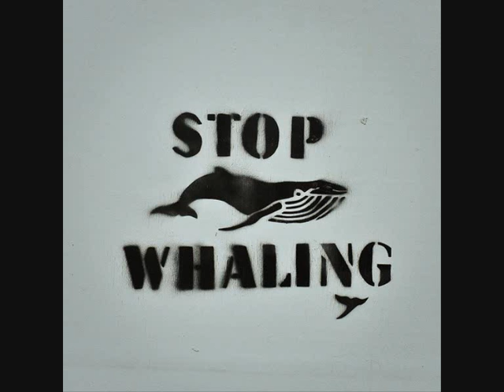Pearl Jam - WHALE SONG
The sun was in clouds. The sun looked out.
Exposed a trail of mist and spouts.
Ships followed the ancient lead.
Deceiving friends under the sea.

Wow, imagine that? They won't fight back. I got a theory on that.
A whale's heart is as big as a car. A whaler's thought must be smudged by the dark.

They won't fight back. I'm sure they know how. Beings that love are too proud.
They swim. It's really free. It's a beautiful thing to see. They sing.

Hunters of land. Hunters of sea. Exploit anything for money.
I refer to anybody that takes advantage of what that is free.
They won't fight back.
It's only a thought that makes it seem right.
What you don't see is because of your sight.

Take what you want. Kill what you can. That's just one way of the mind of man.
Take their lives. Sell their parts but there is no taking of their hearts.

If I was lost at sea. That harpoon boat in front of me. It's the whale I'd like to be.

They won't fight back. (x5)
They don't know how.
They won't fight back. (x3)